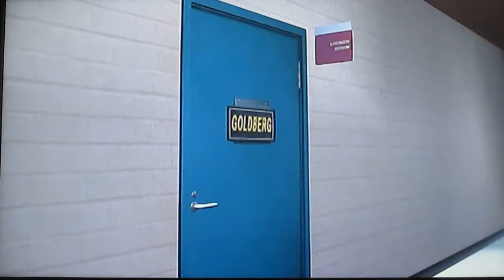MAIN EVENT ON THE LVI SHOW! (5)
The following match is for the WWE Intercontinental Championship!
Joseph will be defending his Title against AJ Styles. Watch and enjoy!